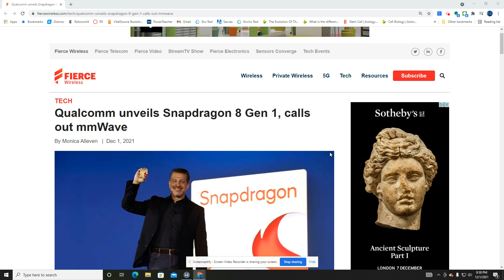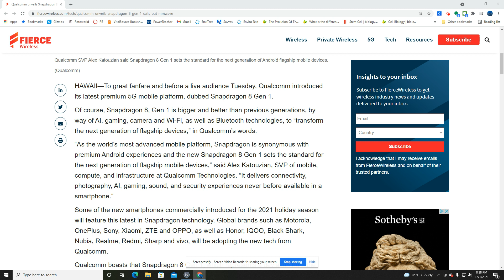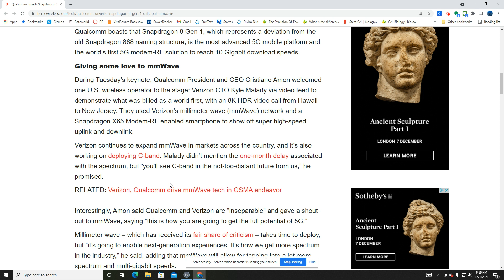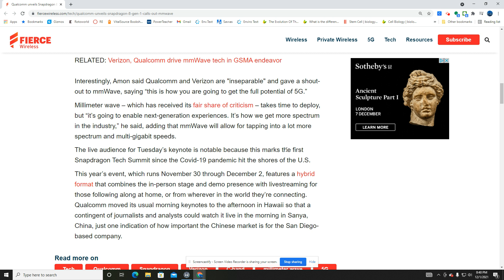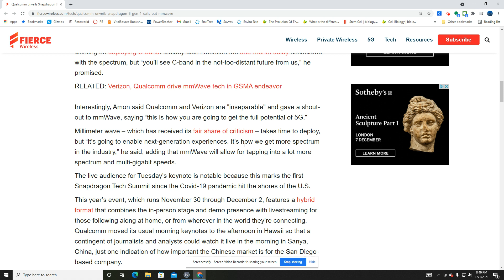Verizon unveils 8K HDR Video Calling | Qualcomm Snapdragon 8 Gen 1